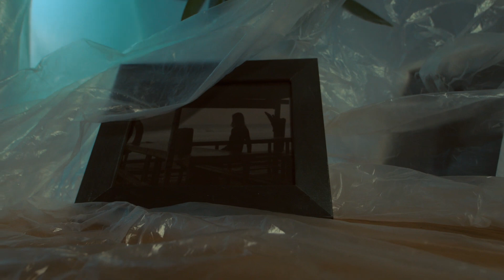Звонкий – Sorry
Привет!
                                        YouTube канал Show of Terpsichore для Вас!

                                                                        Нравится?

Show of Terpsichore - это YouTube-канал о музыке.
 Как ласковая волна, мы принесем вам незабываемые мелодии и чудесные музыкальные впечатления. Давайте вместе вдохновляться и радоваться жизни!
   Планируете ли вы куда-то поехать, просто развлечься или отдохнуть, мы здесь, чтобы подарить вам удивительную и качественную музыку!
👉 Если эта музыка делает вас счастливыми, нажмите на кнопку подписки и включите уведомления, не забудьте поставить лайк и поделиться ею в социальных сетях (ВКонтакте, Одноклассники, Facebook, Reddit, Twitter и т.д.), чтобы больше людей могли слушать ее вместе! Добро пожаловать в увлекательное музыкальное путешествие.
☢ Если у какого-либо продюсера, лейбла или фотографа возникнут проблемы с какой-либо из загрузок, пожалуйста, свяжитесь с нами, и мы немедленно удалим ее.
 🔔 Все видео, изображения и графика, используемые в видео, принадлежат их соответствующим владельцам,  этот канал не претендует на какие-либо права на них.
 🔔 Мы стремимся найти для вас самую лучшую и приятную музыку! Мы надеемся сделать ваши дни прекраснее с помощью музыки, которой мы делимся!
 🔔 Давайте умножать хорошее, тогда плохому просто не останется места. Мира и Добра Вам!!!
                                      Начните криптопутешествие прямо сейчас.
  Отправляйтесь в свое крипто-путешествие сегодня, прокладывая себе путь к финансовой свободе!
                                  Это  идеальный первый шаг Большого путешествия!

    🚀 Узнайте, как увеличить свой доход с помощью криптовалют, майнинга и Web3.
    🚀 Расширьте свои возможности в сети, используя инновационные сетевые форматы
   🚀 Блокчейн, Криптовалюты, Майнинг, Web3, Метавселенная, DeFi.

  Присоединяйтесь к нашей партнерской программе и получайте вознаграждение за то, что рекомендуете криптоиндустрию всему миру!

                                                  Еще не поздно быть в числе первых!

                                           AI-Блокчейн: Криптореволюция в Финансах
     👉  Крипто Инсайдер - ваш персональный цифровой помощник в мире финансов и                                                                    криптовалют. Использует последние технологии ИИ для предоставления точной информации.

                  ❗️ ИНФОРМАЦИЯ НЕ ЯВЛЯЕТСЯ ФИНАНСОВЫМ СОВЕТОМ ❗️